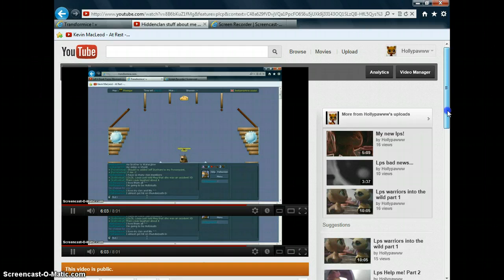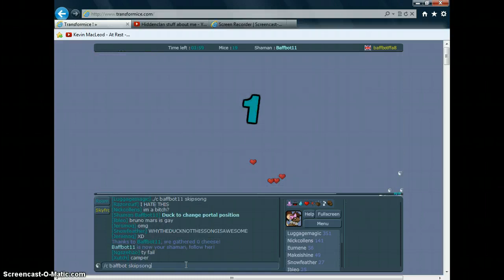Transformice Hiddenclan part 2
More TFM and Hiddenclan ^^